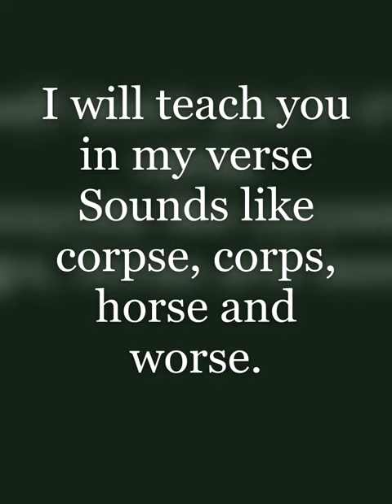pronunciation, poem, English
Sounds like corpse, corps, horse and worse.
I will keep you Suzy, busy,
Make your head with heat grow dizzy.
Tear in eye, your dress will tear.
(mind the latter, how it's written)
Now I surely will not plague you
With such words as plagua and ague.
But be careful how you speak:
Say break and steak, but bleak and streak;
Cloven, oven, how and low,
Script, receipt, show, poem and toe.